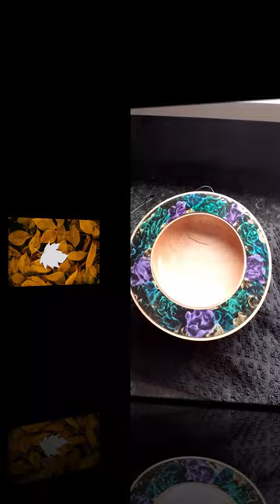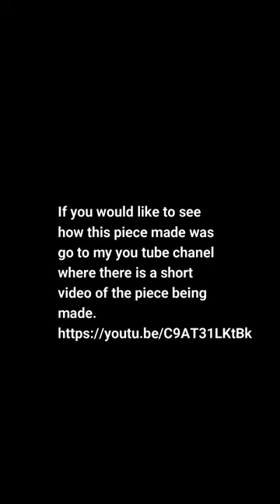Maple Bowl with decorative rim.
This is a bowl made from a piece of Maple 9" wide by 1"3/4 deep and i am using jo sonja iridescent paints on the rim